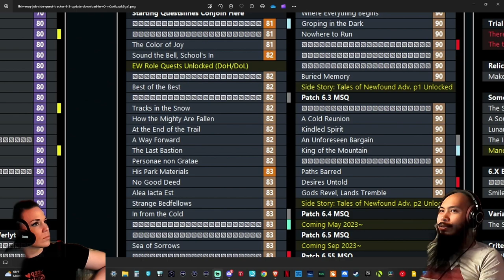And then there was this Endwalker instance...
Why dies Thancred keep dying??

00:00 - Intro
00:14 - Back to school
11:27 - Friends come together
28:51 - Start of a nightmare
36:01 - A series of deaths
41:53 - Camp Glass
47:36 - Outro

► 🎸 Starting song: Demon - Ryan King and Harris Heller - Streambeats Original